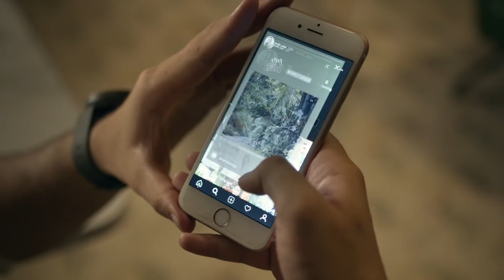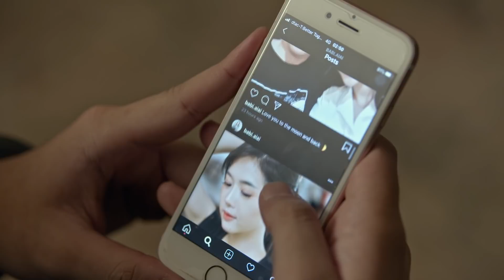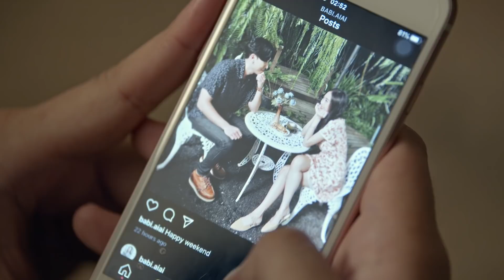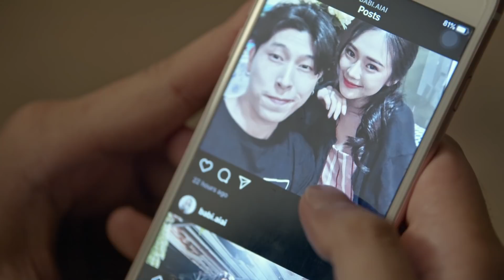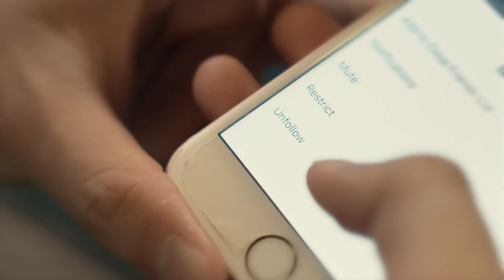คนเพ้อเจ้อ - เหว่ง ภูศณัฎฐ์ (Prod. ศิรศักดิ์ อิทธิพลพาณิชย์) Official MV | เทพลีลา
ความฝันของแปะเหว่งเป็นจริง🤗
หลังจากอยากเป็นนักเเต่งเพลงเมื่อสมัยยังหนุ่ม
เพลงนี้เขียนเมื่อเกือบ 20 ปีที่เเล้ว
เนื้อเพลงง่ายๆ ตรงๆ เรียบเรียงเเบบฉบับ 90
โดยปิงปอง ศิรศักดิ์ ฝาก MV เพลง คนเพ้อเจ้อ
ฝากพระเอก โตโต้ และขอบคุณนางเอก น้องอาย จากเพจ เรียนเหอะ อยากสอน
ที่มาร่วมเล่นใน MV ด้วยน้า 🙏❤️

กดSubscribe เพื่อที่จะได้ไม่พลาดคลิปใหม่ๆจากเทพลีลา